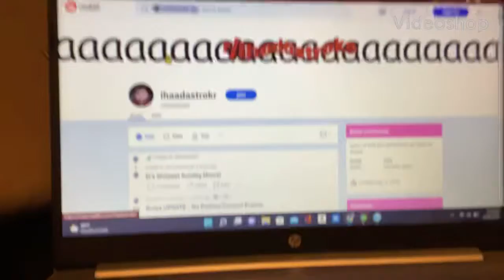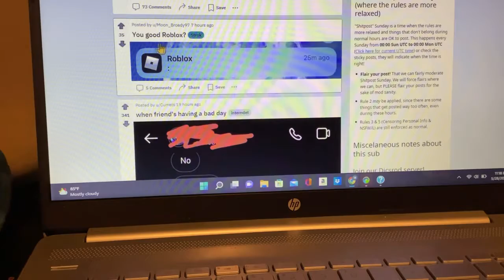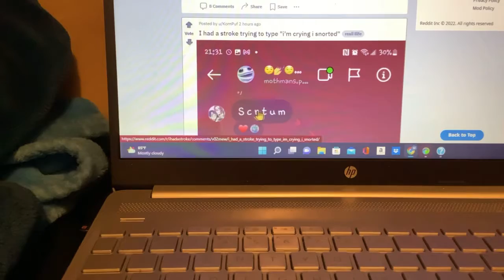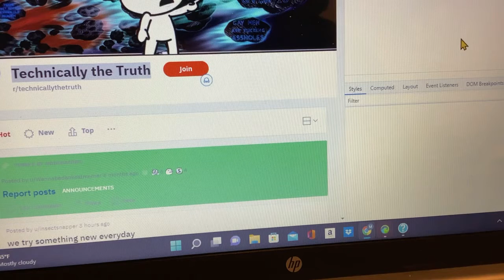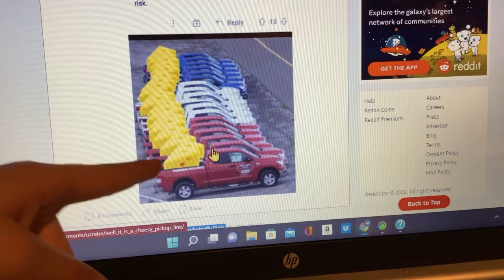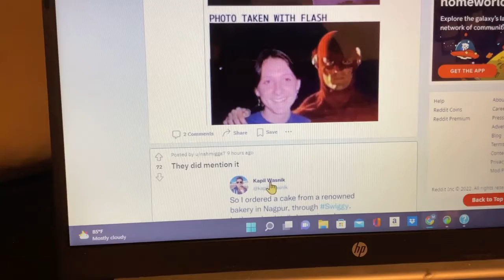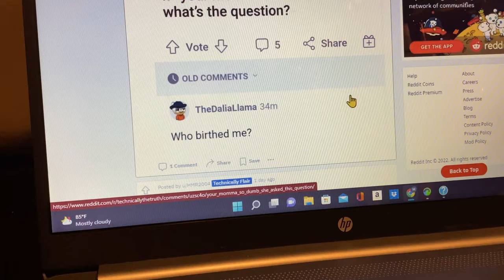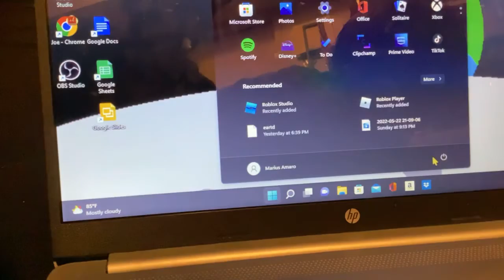Thanks for 200 subscribers!